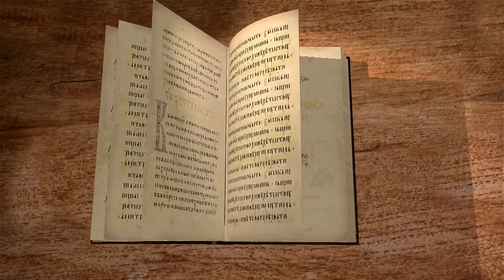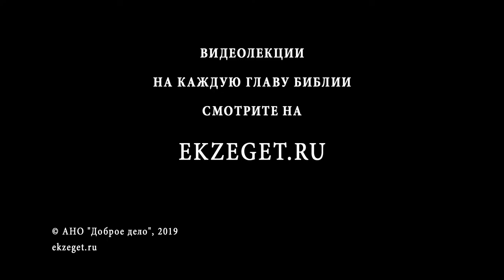Книга пророка Иеремии. Глава 4. Профессор Андрей Десницкий. Библия